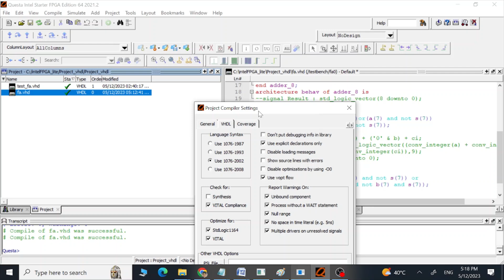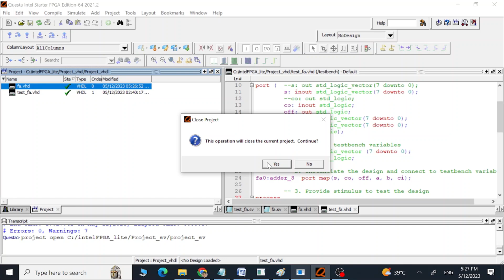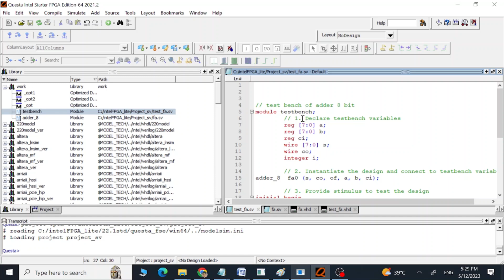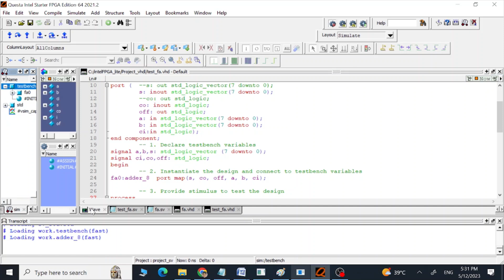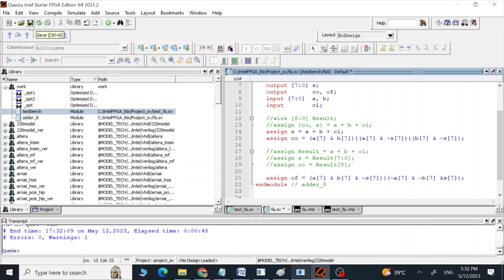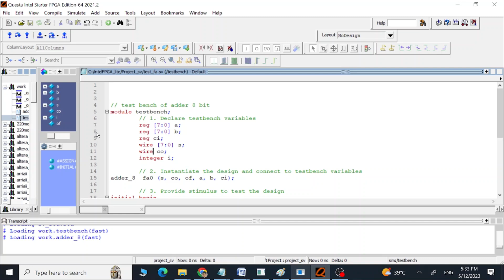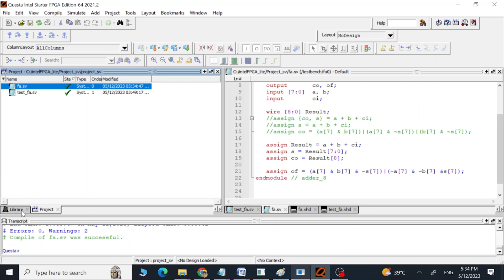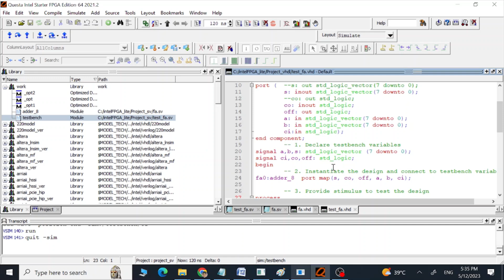Full Adder 8 bit RTL Code with Carry & Overflow in Verilog & VHDL with Testbench. Behavioral Model.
FA Full Adder 8 bit RTL Design Code with carry and overflow in Verilog and VHDL with Testbench. Using Behavioral Modeling.

SV RTL code:

//behavioral model
module adder_8(s, co, of, a, b, ci);

   output [7:0] s;
   output  co, of;
   input [7:0]  a, b;
   input  ci;

   wire [8:0] Result;
   //assign {co, s} = a + b + ci;
   //assign s = a + b + ci;
   //assign co = (a[7] & b[7])|(a[7] & ~s[7])|(b[7] & ~s[7]);

   assign Result = a + b + ci;
   assign s = Result[7:0];
   assign co = Result[8];

   assign of = (a[7] & b[7] & ~s[7])|(~a[7] & ~b[7] &s[7]);
endmodule // adder_8

SV testbench:

// test bench of adder 8 bit
module testbench;
     // 1. Declare testbench variables
    reg [7:0] a;
    reg [7:0] b;
    reg ci;
    wire [7:0] s;
    wire co;
    integer i;

     // 2. Instantiate the design and connect to testbench variables
adder_8  fa0 (s, co, of, a, b, ci);

     // 3. Provide stimulus to test the design
initial begin
       a ‹= 0;
       b ‹= 0;
       ci ‹= 0;
       // Use a for loop to apply random values to the input
       for (i = 0; i ‹ 5; i = i+1) begin
          a ‹= $random;
              b ‹= $random;
              ci ‹= $random;
       end
 a ‹= 8'haa;
       b ‹= 8'h55;
       ci ‹= 0;
end
endmodule

VHDL RTL code:

-- behavioral model adder 8 bit
 -- or(b(7) and not s(7));

 --Result ‹= ('0' & a) + ('0' & b) + ci;
 Result ‹= conv_std_logic_vector((conv_integer(a) + conv_integer(b)
   + conv_integer(ci)),9);
 s ‹= Result (7 downto 0);
 co ‹= Result (8);

 off ‹= (a(7) and b(7) and not s(7)) or
  (not a(7) and not b(7) and s(7));
end behav;

VHDL RTL testbench:

-- test bench for adder 8 bit gate
library ieee;
use ieee.std_logic_1164.all;

signal a,b,s: std_logic_vector (7 downto 0);
signal ci,co,off: std_logic;
begin
fa0:adder_8  port map(s, co, off, a, b, ci);

process
begin
   a ‹= "00000000";
   b ‹= "00000000";
   ci ‹= '0';
   wait for 10 ns;

   a ‹= "00100100";--24
   b ‹= "10000001";--81
   ci ‹= '1';

   a ‹= "01100011";--63
   b ‹= "00001101";--0D
   ci ‹= '1';

 a ‹= "01100101";--65
   b ‹= "00010010";--12
 ci ‹= '1';

   a ‹= "00001101";--0D
   b ‹= "01110110";--76
   ci ‹= '1';

   a ‹= "11101101";--ED
   b ‹= "10001100";--8C
   ci ‹= '1';

 a ‹= "10101010";--AA
   b ‹= "01010101";--55
   ci ‹= '0';
   wait;

end process;
end behav;